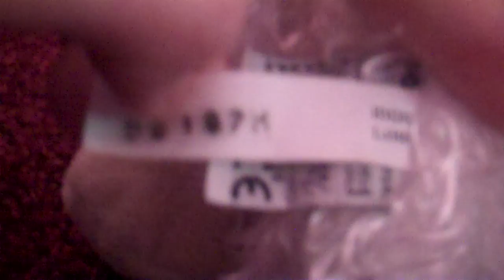NEW CAMERA!!!! :'D